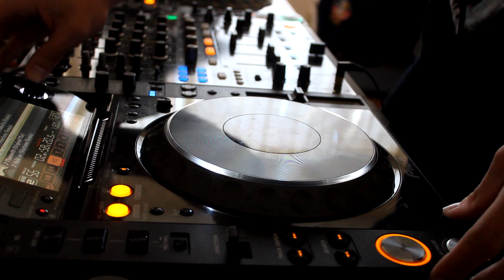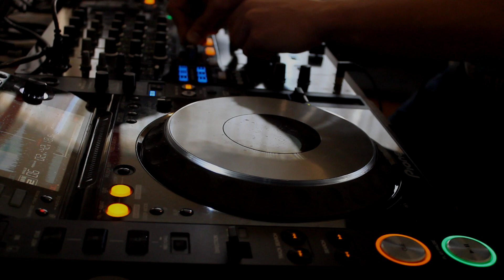Fishy Fridays #3 - Electro-House Party!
My fourth live mix and third of the Fishy Fridays series! :)

TRACK LIST
1. We own Saturn - Tiesto Vs. Jay Cosmic (Fishy Mashup)
2. Finally - Mikkas Ft. Amba Shephard
3. I Need Your Love - Ellie Goulding (Jacob Plant Remix)
4. Boneless - Steve Aoki
5. How You Love me - 3LAU ft. Bright Lights